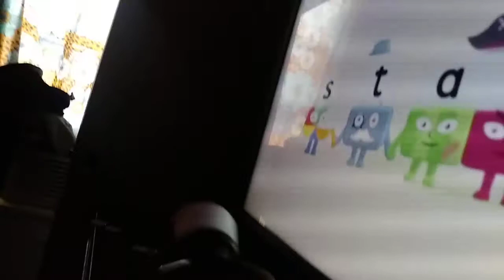Alphablocks Opening Scene